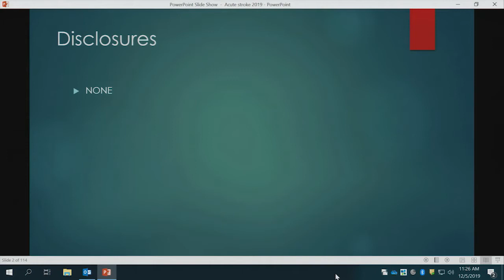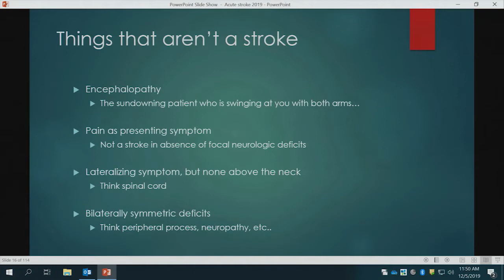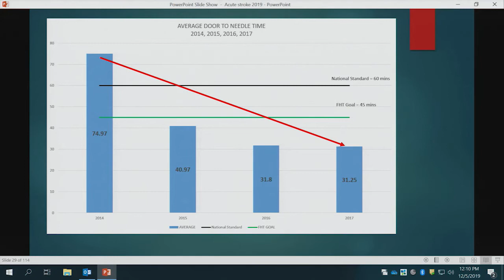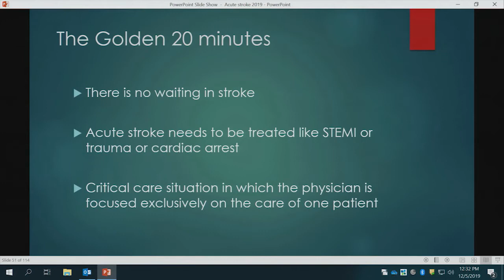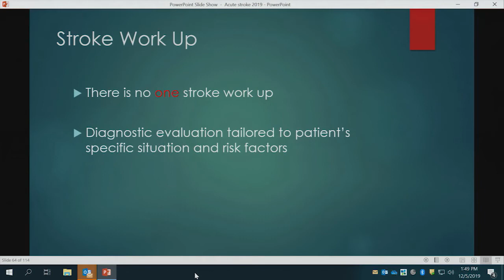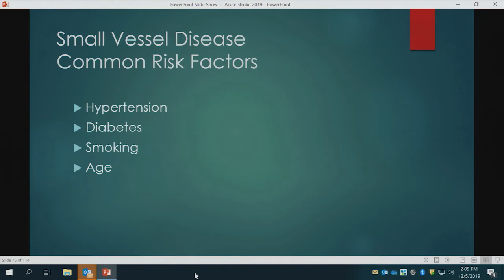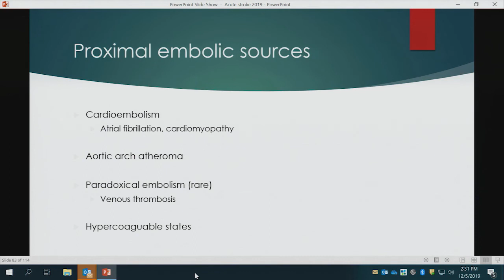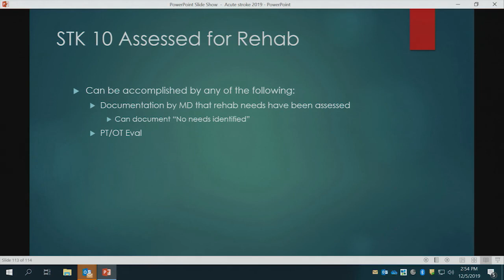CME: Acute Ischemic Stroke - David Decker, MD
AdventHealth Tampa is accredited by the Florida Medical Association to provide continuing medical education for physicians.

 AdventHealth Tampa designates this enduring material for a maximum of
1 hour AMA PRA Category 1 Credit(s)™.
 Physicians should claim only the credit commensurate with the extent of their participation in the activity.

 Neither the planners or presenters of these activities have any conflicts of interest to disclose.
Approved for CME credit 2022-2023
CME credit available to Florida Licensed physicians